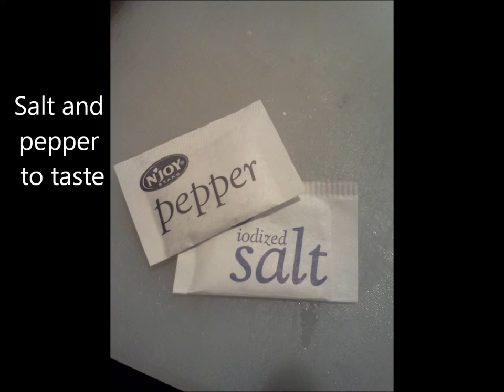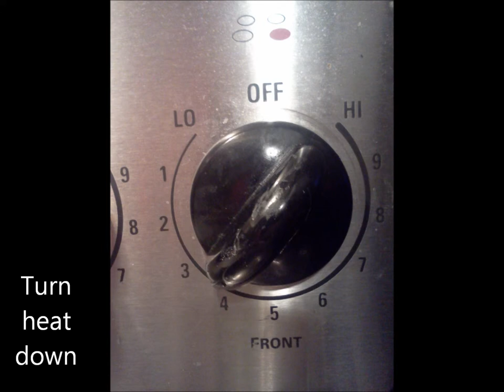How to make Swiss steak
A short video to help you make Swiss steak like me :-)